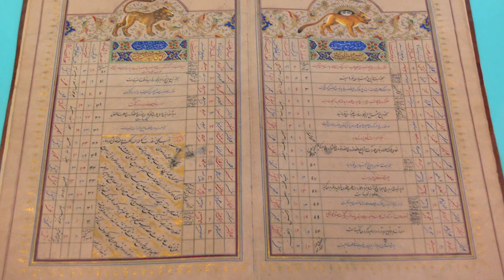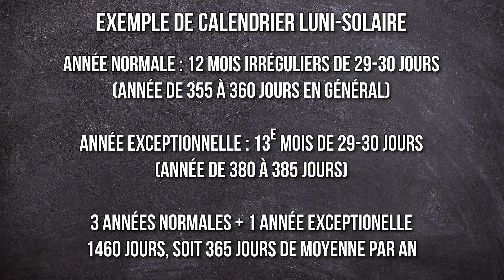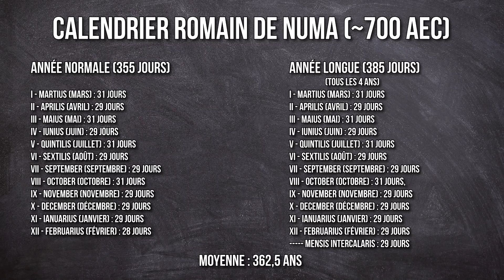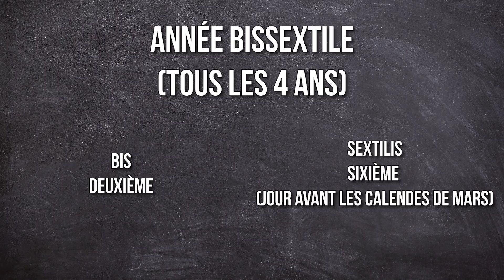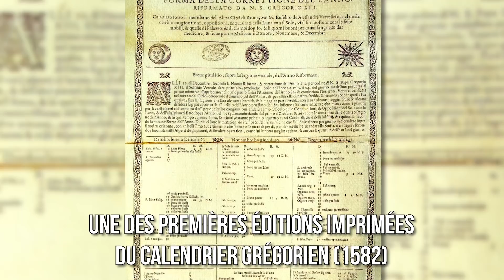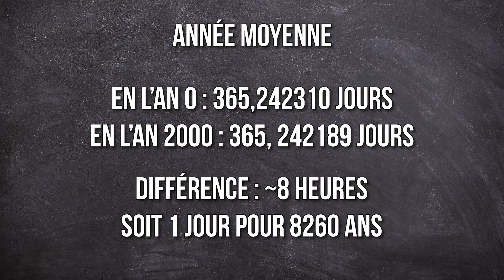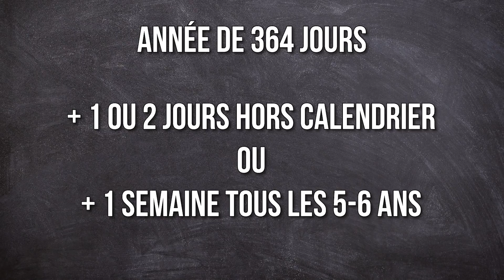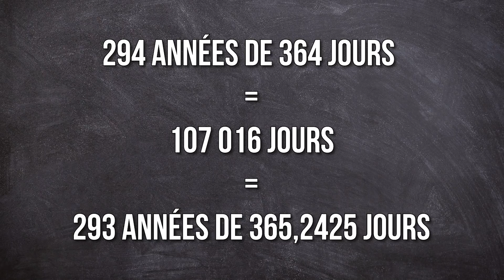Découper l'Année : un vrai casse-tête ? - Anecdoxos 13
ERRATUM : 1970 n'est pas divisible par 4 ! (Merci à Rinkio d'avoir relever ma boulette). Lisez plutôt "1980" qui est bien divisible par 4 (et bissextile, contrairement à 1970...)
Comment faire pour se repérer dans le temps, jour après jour? En comptant les mois et les années, me direz-vous. Mais encore faut-il réussir à les combiner en un tout cohérent pour faire un calendrier !

N'hésitez pas à me laisser des suggestions de thèmes pour Scientory ou Anecdoxos en commentaires !

Remerciements aux tipeurs : Ingólfur Arnarson, luciole, dbozec, glenouvel, ButterFloÿ

Les illustrations de la vidéo sont issues du domaine public ou sous licence Creatives Common/Libre de droit (mentionné en fin de vidéo), sauf indication contraire.
Les illustrations non libres de droits sont utilisées à des fins éducatives et leur source mentionnée pendant ou en fin de vidéo.

CMASyndrome - Scientory - 2019